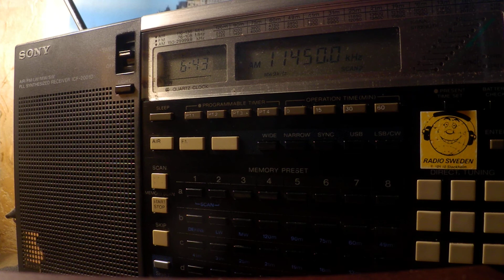20 11 2019 E11 Oblique Numbers station in English 0641 on 11450 unknown tx site in USB